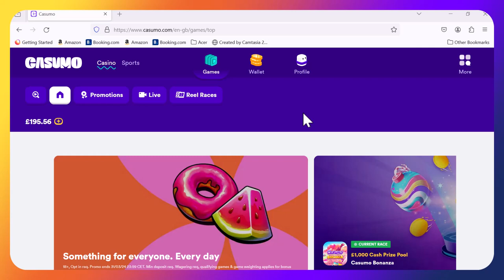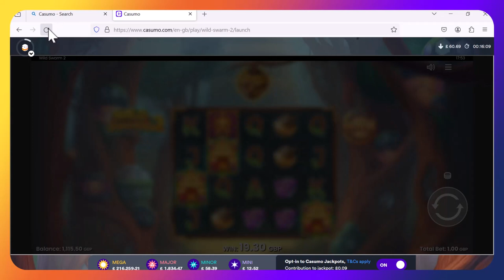HUGE WINS incoming this Thursday Thrill.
The Crash Bandits are BACK IN TOWN!

Something a little different this Thursday with multiple building slots including Lil Devil, Wild Swarm 1 and 2 and Royal Mint.

Hope everyone enjoys the video and look out for a couple of EPIC wins!